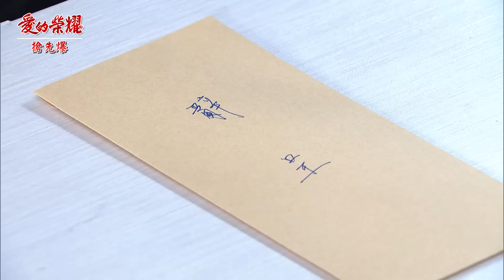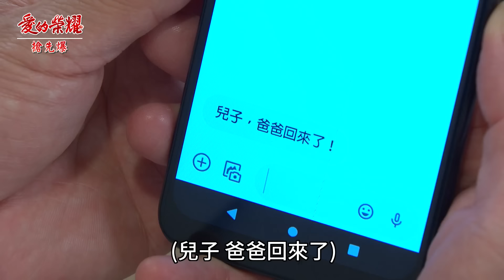《八點檔搶先爆》愛的榮耀 EP157 瑞德不要最大？ 詐死爸竟是他？